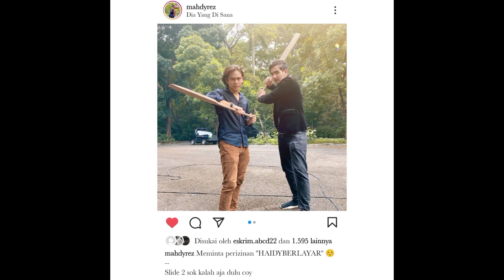Sesayang Ini Kah Haico Sama Azof Sampai Lakukan Hal Ini Bikin Baper Warganet Aja....!!!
Assalamualaikum.